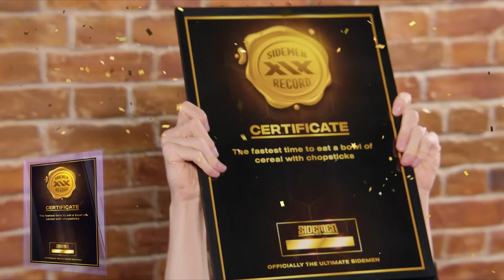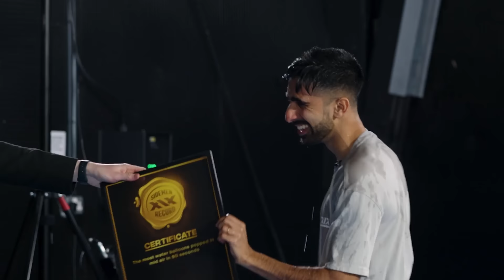SIDEMEN BREAK THE WEIRDEST WORLD RECORDS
▶️ SIDEMEN ◀️